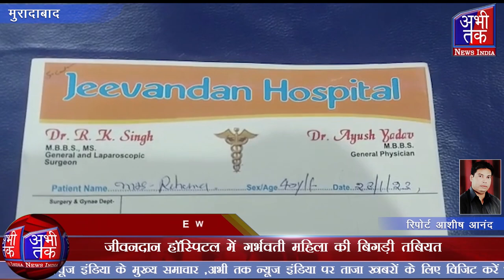जीवनदान हॉस्पिटल में गर्भवती महिला की बिगड़ी तबियत| Abhi Tak News